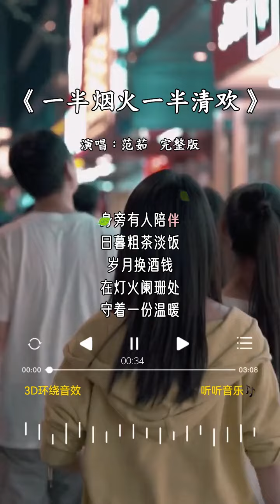范茹 的《一半烟火一半清欢》